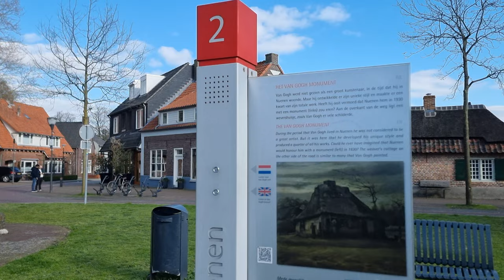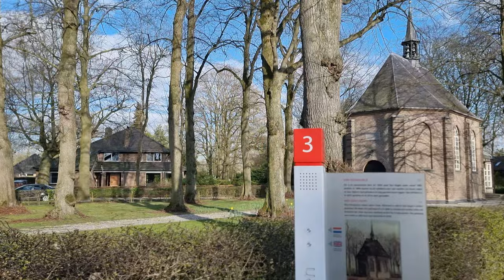🎨 Van Gogh Village Nuenen: A 4K Walking Tour in the Netherlands 🇳🇱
Join us on a picturesque journey through the charming Van Gogh Village of Nuenen, the Netherlands, as we take you on an immersive 4K walking tour! 🚶‍♂️🇳🇱 Discover the places that inspired one of the world's most famous painters, Vincent van Gogh, during his time living in this historic Dutch village. 🖌️🌻

Stroll along the quaint streets, admire the iconic windmills, and visit the sites where Van Gogh created some of his most renowned masterpieces. Experience the beauty and serenity of this unique village, which has remained largely unchanged since Van Gogh's time, allowing you to step back into history and walk in the footsteps of a great artist. 🏡🖼️

► TIMESTAMPS
00:00 Introduction
00:13 Van Gogh Statue
01:57 The potato eaters
03:04 Kostershuisje
04:49: Van GoghKerkje Nuenen
08:06: Van GoghKerkje Nuenen Again
11:05  Van Gogh Village Museum

Copyright TravelChili.